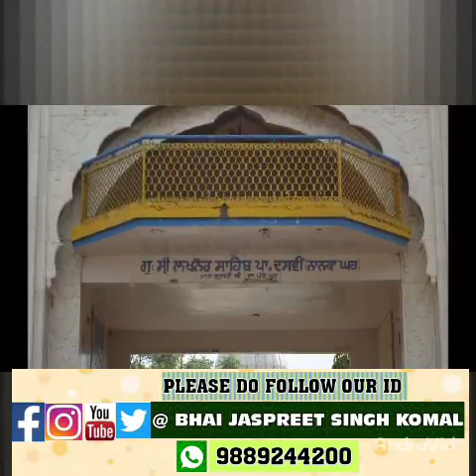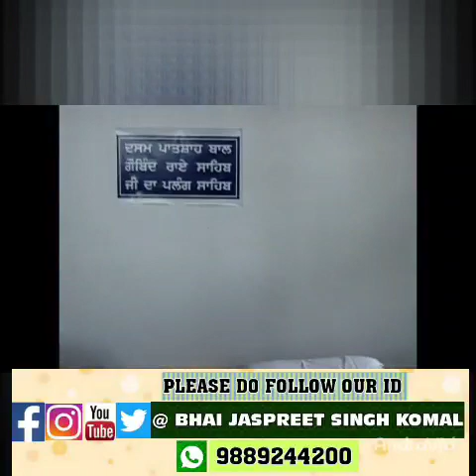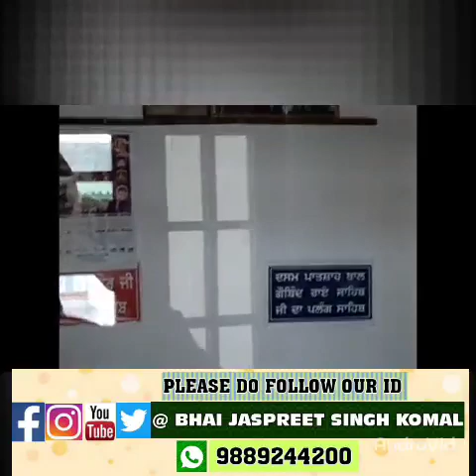🎌 ITIHAASIC GURDWARA GURDWARA SHRI LAKHNAUR SAHIB LAKHNAUR HARYANA